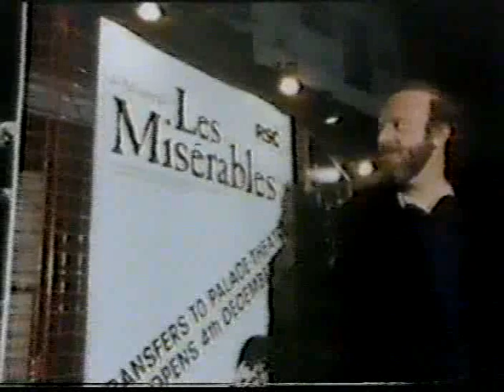Molly Malone 1988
Colm Wilkinson and the Band of Dubs perform Molly Malone